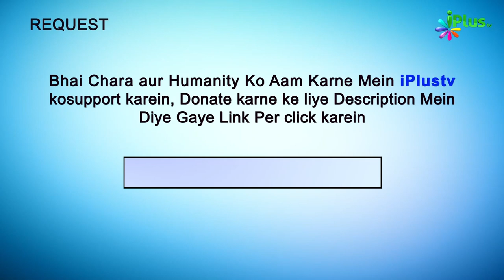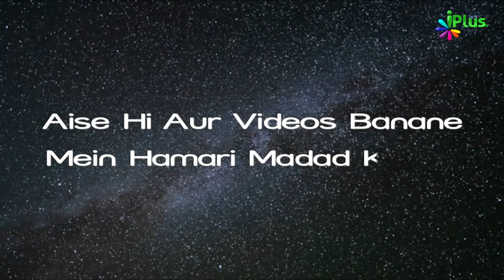Deeni Makatib Ka Markazi Nijaam | Hame Zamee Ke Masail Par Baat Karna Hai Ep 22 | iPlus TV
Deeni Makatib Ka Markazi Nijaam | Hame Zamee Ke Masail Par Baat Karna Hai Ep 22 | Shaikh Abul Aas Waheedi | Shaikh Abdus Shakoor Madani | Shaikh Kifayattullah Sanabili | Shaikh Sarfaraz Faizy | iPlus TV